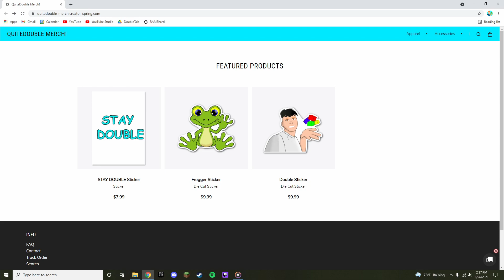MAGIC DISCOVERED? | DoubleTale Ep9 | Minecraft Roleplay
Double got stabbed last episode lets see what he does!

Credits:
Double: Me!
Shady Guy: Me!
Frogger: Me!
Maddie: Eva Manrodt
Dart: Eva Manrodt

Visual Effects:
Production Crate